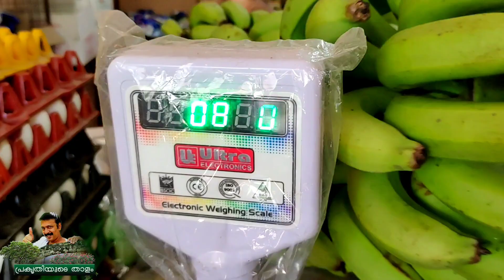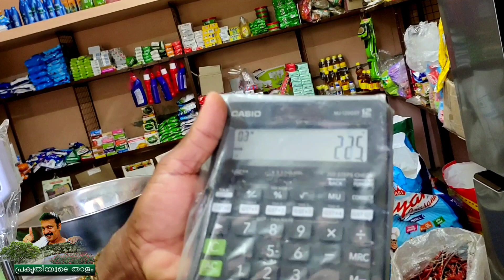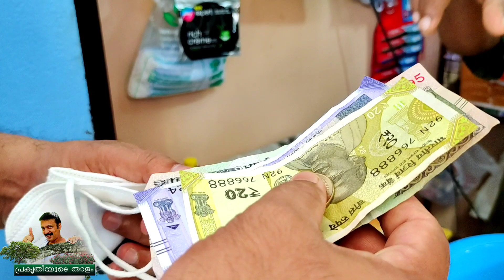കൃഷിയിലൂടെ നേട്ടങ്ങൾ ഉണ്ടാകും ഉറപ്പ് || Earnings from Farming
കൃഷി നമ്മുക്ക് നേട്ടങ്ങൾ തരും ഉറപ്പ് നിങ്ങൾ കൃഷിയിലേക്ക് ഇറങ്ങു കുറച്ചു നേരമെങ്കിലും

എന്റെ ചാനലിനെ കുറിച്ച് കുറച്ചു വാക്കുകൾ 👇

പ്രകൃതിയെയും കൃഷിയെയും സ്നേഹിക്കാൻ പ്രചോദനം നൽകുന്നതോടൊപ്പം മനുഷ്യ സ്നേഹം വളർത്തുവാനും നമ്മുടെ നാടൻ രുചി ഭേദങ്ങളെയും പ്രകൃതിയെ തൊട്ടുണർത്തുന്ന സ്ഥലങ്ങളെയും പരിചയപ്പെടുത്തുന്നതോടൊപ്പം എന്റെ ചെറിയ അഭിനയ അഭിരുചികളും പൊതുവായ കാഴ്ച്ചപ്പാടുകളും പ്രകടിപ്പിക്കുക എന്നോതൊക്കെയാണ് ഈ ചാനൽ കൊണ്ട് ഞാൻ ലക്ഷ്യമിടുന്നത്
തീർച്ചയായും നിങ്ങളുടെ പിന്തുണ ഉണ്ടാകണം അതാണ് എന്റെ പ്രചോദനം
ഒരുപാട് സ്നേഹത്തോടെ നിങ്ങളുടെ സ്വന്തം കർഷക സുഹൃത്ത്‌

My Shooting Mobile Camera
 👉 Vivo V20